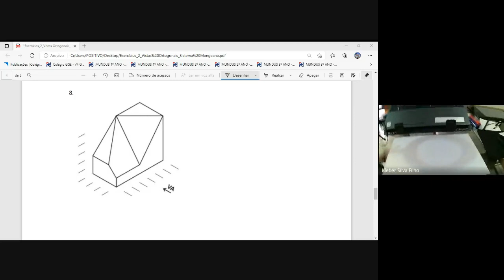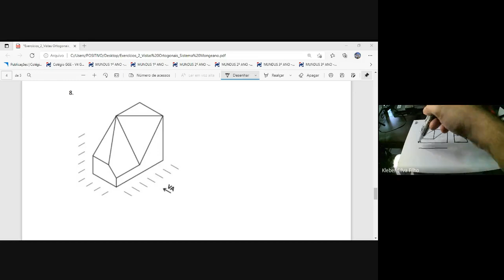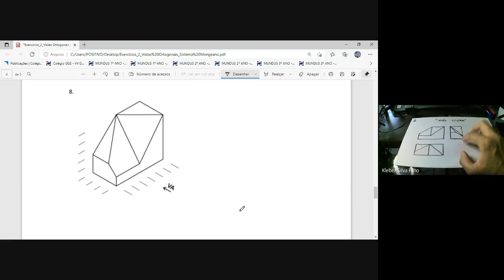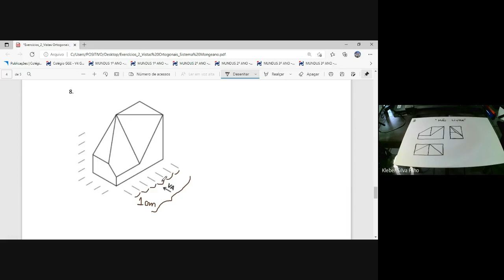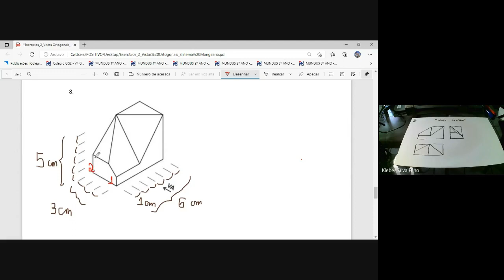AULA CG TARDE 30 06 21 CONSTRUÇÃO VISTAS COM PRECISÃO